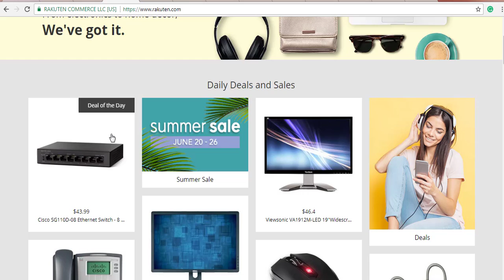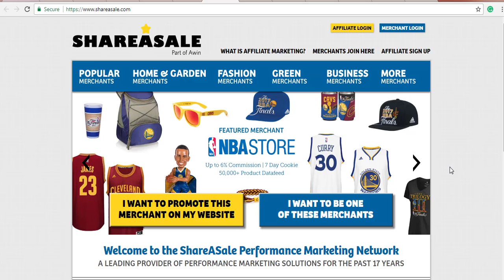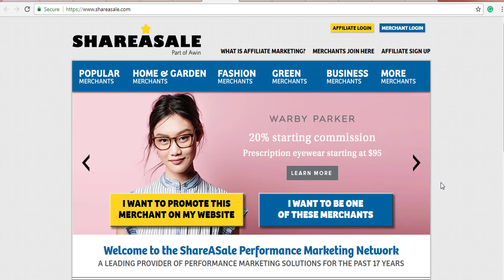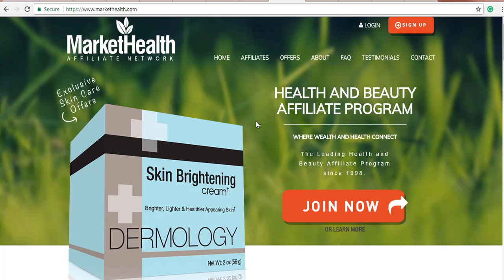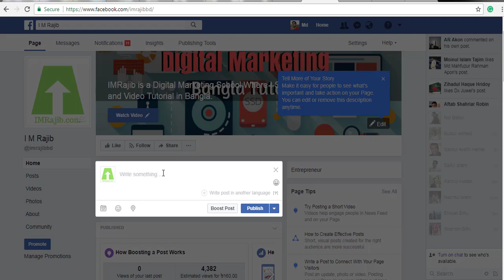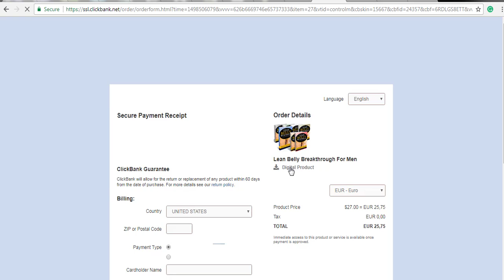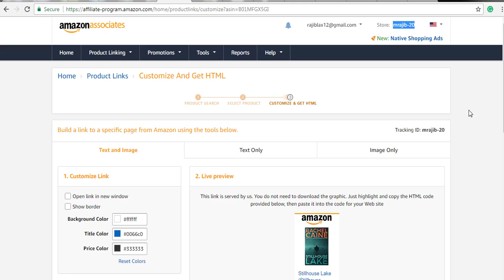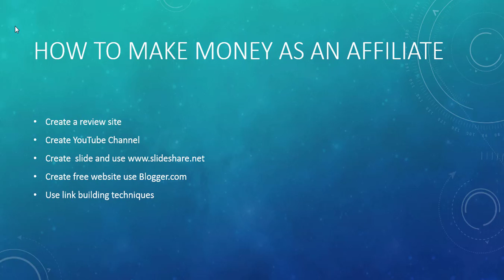Affiliate Marketing Bangla Tutorial - What it is ? How It Works | Best Networks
In this Affiliate Marketing Bangla Tutorial I will share with you What is Affiliate Marketing? How It Works and the Best Networks in the world.

Affiliate Marketing is a process of selling some others company or people products. Affiliate marketing involves having your own site and sending your traffic to someone else's site to buy their products or services. For every sale initiated by a link from your site, you earn a percentage.

There are 4 parties connected with affiliate marketing. Merchants or advertiser, Networks, Publishers, and Customers.

Merchants have many products they came to networks to promote their products.

Networks is a media that connect merchants and publisher. On networks, publishers apply to promote merchants products. If merchants approve publishers applications they provide unique links, banner. Most popular Affiliate Networks are Clickbank, Amazon associate, Sharesales, CJ, Market health.

Publishers promote the product through Search Engine Optimization, Social Media Marketing, link building among the customers. Customers get information from publishers about the products. and refer to sale by publishers.

Finally, when customers buy a product fro merchants the track the information and they provide a commission to the refer.